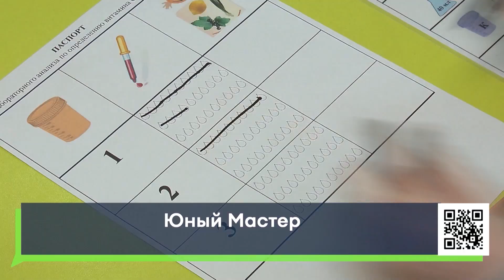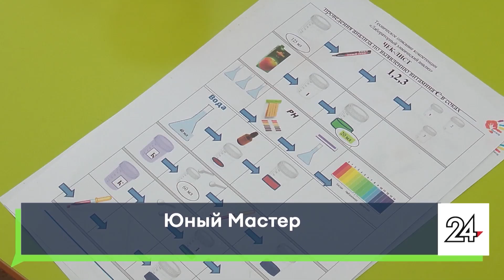В каком соке больше витамина С? В каком продукте содержится крахмал? Знает "Юный Мастер"